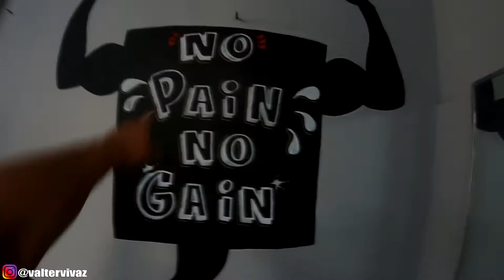TENHA UM SHAPE FITNESS COM ESSE TREINO DE OMBRO COMPLETO!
bora colocar um shape fitness esse ano ainda? se liga só no treino de ombro completo que separei pra vcs, espero que gostem!